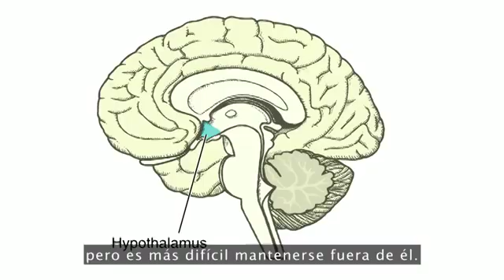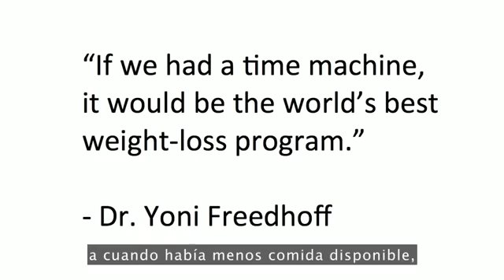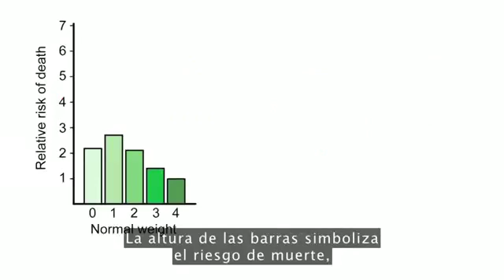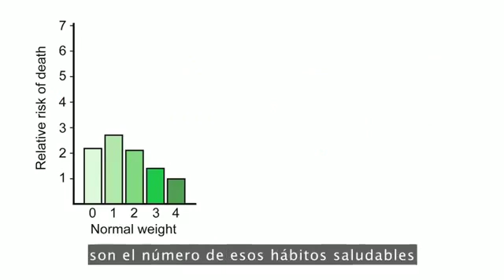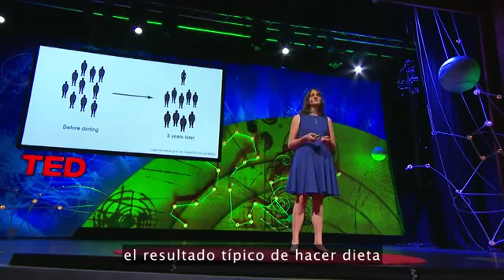¿Por Qué Las Dietas No Funcionan? Esto Te Hará Repensar La Forma En Que Comes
Sandra Aamodt explora las neurociencias ocultas en las decisiones que tomamos día a día. Examinando nuevos descubrimientos y el impacto de estos en el entendimiento de nuestras personalidades.